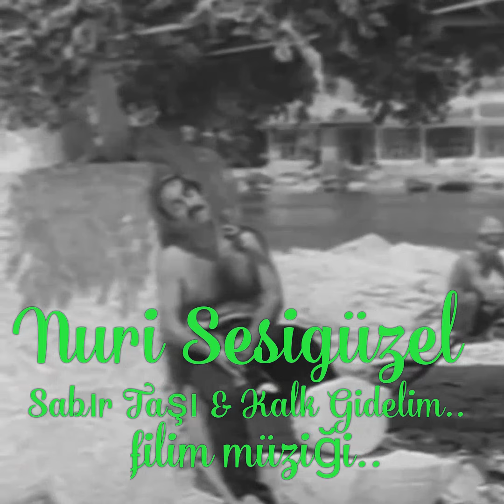Nuri Sesigüzel..Sabır Taşı & Kalk Gidelim..